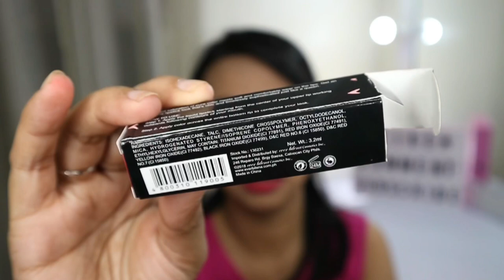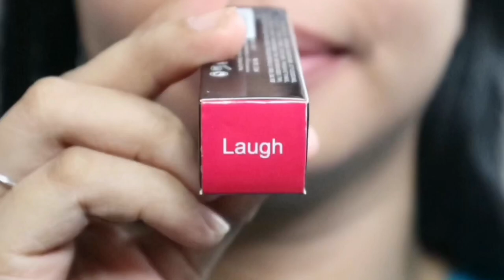KRIS AQUINO MATTE LIQUID LIPSTICK REVIEW | LYN VIDALLON